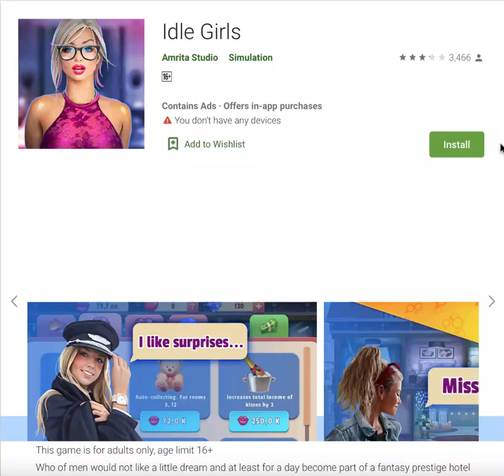Idle Girls - Best android Game Full in Hd